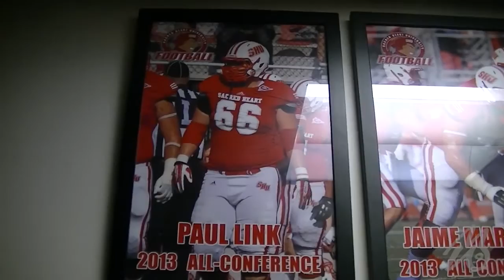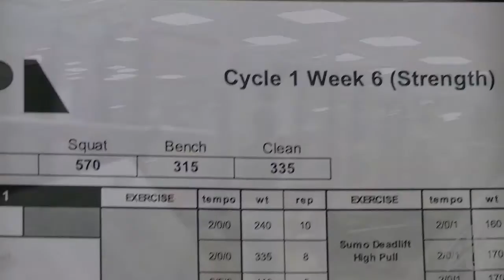SHUGRINDTV Presents: DAY(2)DAY Episode 5: Another Squat Day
SHUGRINDTV Presents: Sacred Heart University Football Day(2)Day Episode 5. Starring Rudy Favard and Robert Johnson.  Another Squat day is directed at a different angle by Rudy and Robert.  Take an inside-look at how these two student-athletes go about their mornings/day!

FOLLOW @SHUGRIND on twitter for exclusive updates and behind the scenes interviews of the student-athletes.